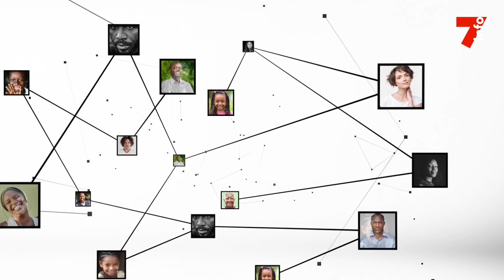Max Gradel (Capitaine des Éléphants) : "Plus personne ne cherchait à prendre de nos nouvelles"